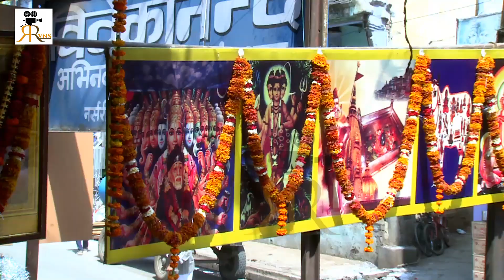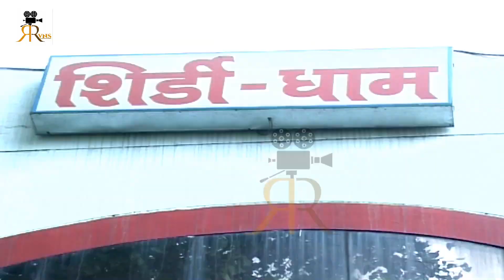SAI CHARIT DOHAWALI//SINGER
Feel blessed with this Sai Charit Dohawali in melodious voice of SURAAJ presented by